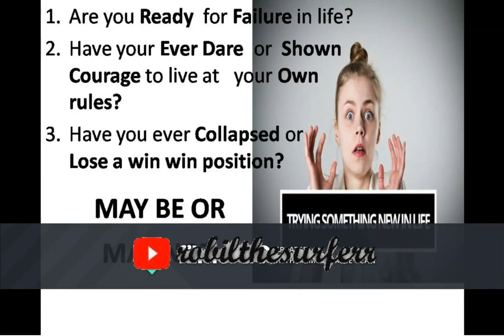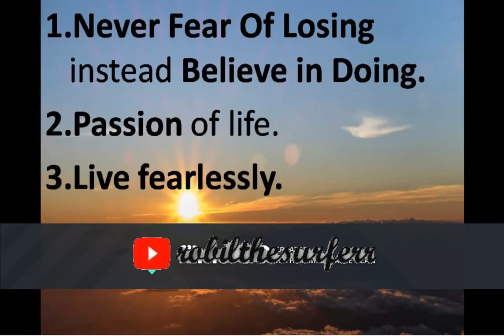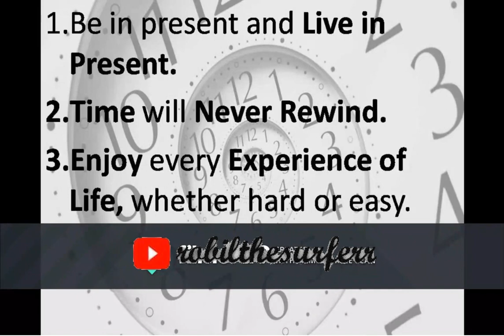whyshouldfacefailureonceinlifeenglishvideo failureisimportant robilthesurferr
Reading success stories of others give motivation.. but my dear friends do something for you. that people read about your success story. It can be a bit difficult but not impossible. Failures leads to success, we all know and have read so many stories. but have you ever tried, ?? I think never. So never give up in your life, be determined that failures of your life give up for yourwillpower. akshaykumar narendramodi MSDhoni APJAbdulkalam Shahrukhkhan amitabhbachchan. Do something special for you only not for others. They never gonna pleased on your success.